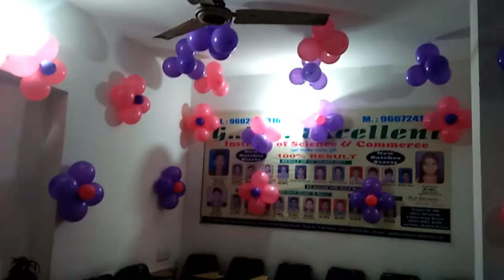Happy Birthday jannat Boy